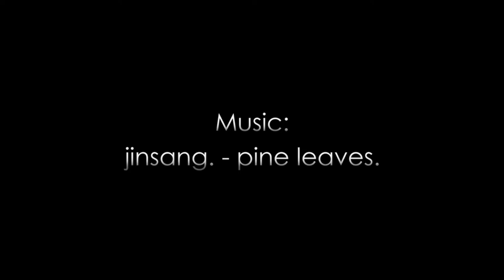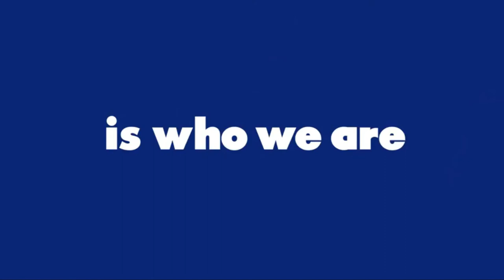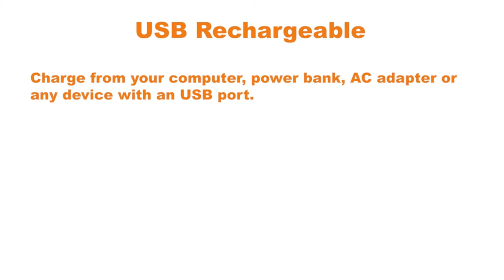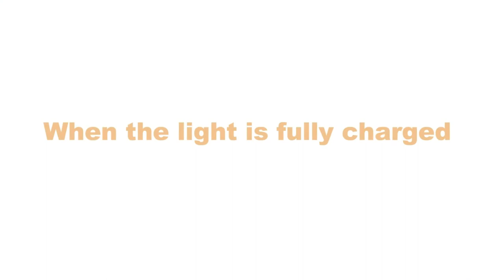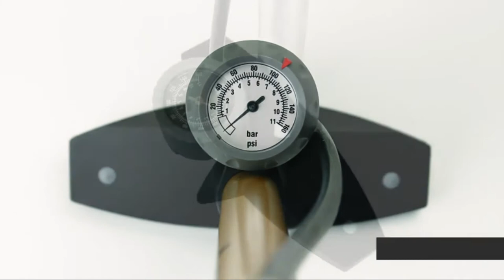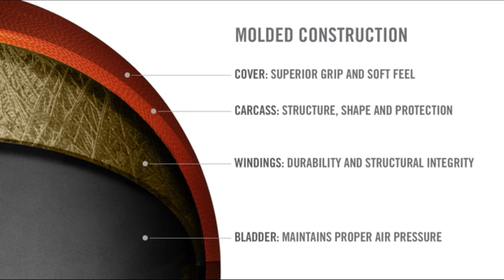Top 10 Running Products on Amazon | Best Selling on Amazon | Amazon Online || New Invention || AOS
PRODUCT NAME WITH DETAIL & LINKS:
Ankle Support Brace
Fitbit Charge 4 Fitness Tracker & Built-in GPS
Outlite 2 pack S1000 Flashlight
Razor A Kick Scooter
Escolite UV Flashlight Black Light
Spalding NBA Street Outdoor Basketball
Little Tikes 2-in-1 Snug 'n Secure
Gold Toe mens 656s Cotton Crew Athletic Sock
Bicycle Ergonomic Bike Floor Pump with Gauge
Ascher USB Rechargeable Bike Light
We Empower People and Create Economic Opportunity Amazon is a global commerce leader that connects millions of buyers and sellers around the world. We exist to enable economic opportunity for individuals, entrepreneurs, businesses and organizations of all sizes. Our portfolio of brands includes amazon Marketplace and eBay Classifieds Group, operating in 190 markets around the world.
Top 10 Running Products on Sale || Best Selling on Amazon || Amazon Online || New Invention || AOS |
A regular advertisement is an endorsement for a product that’s obvious to everyone. Even a link can be framed as an advertisement with the right wording. The site owner doesn’t get paid for a certain number of views. Neither do they get paid when a user clicks on them. Instead, the payment happens when someone makes a purchase through the link via a tracking code. Top 10 Running Products on Sale || Best Selling on Amazon || Amazon Online || New Invention || AOS |
For example, a site could merely be a “price comparison web page with links to different types of products. The site owner doesn’t claim that one product is better than the other. Only that the links leading out imply a financial relationship between the website and the product.

                                       Social Media Links Available:
                            Presented By: Muhammad Shahab Qureshi